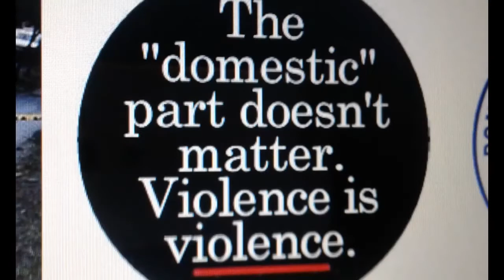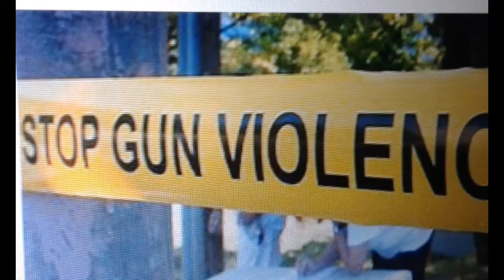PUT THE GUNS DOWN ...WROTE by Andre A . Johnson .. SUNG BY SongBIRDReBORN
written ,and Produced by Andre A. Johnson  ...  Singer Lorrieann DANICE Johnson THE SongBIRDReBORN AND  REBIULT